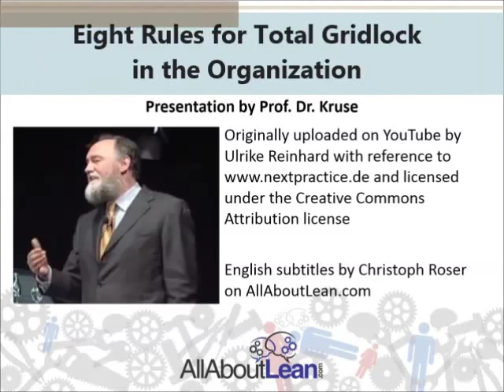Eight Rules for Total Gridlock in Organizations (German with English subtitles)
Prof. Kruse explains the eight rules for total gridlock in Organizations. Original video uploaded by Ulrike Reinhard, on Youtube. English translation and subtitling by Christoph Roser, AllAboutLean.com. A full transcript is available A video with optional German or English subtitles via YouTube is also available